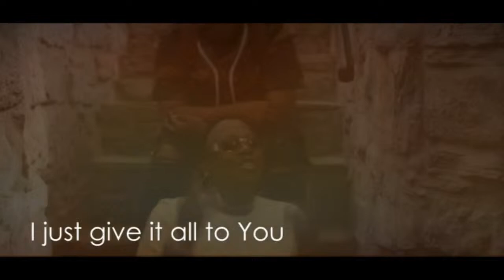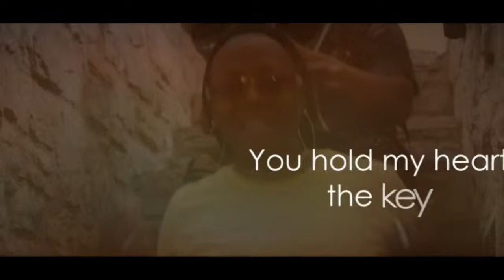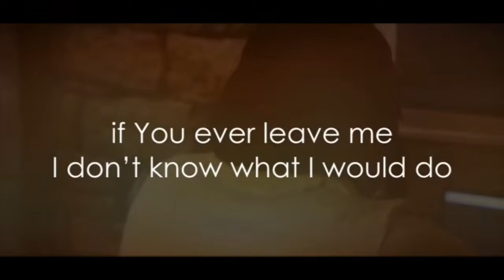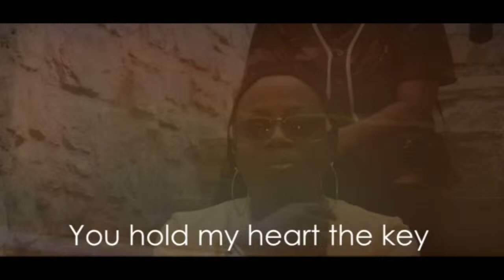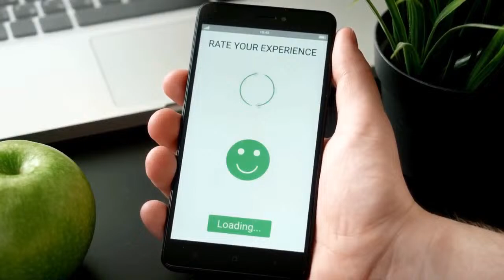The Lyfe Live Featuring Norman D. Golden, II, Danyelle Speaks and Randi J. Norman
This episode of The Lyfe Live features a talented actor who first appeared on the scene as a child actor in hit movie, Cop and a Half. Norman D. Golden, II graced our over in our summer 2023 issue.

Spoken word takes center stage on his show as artist Danyelle Speaks and Randi J. Norman will bless us with their talent. If you liked the last show you will love this one.

Both Danyelle and Randi have appeared on our Poetry Corner segment with their work. Now we get to talk to them and find our more about them.